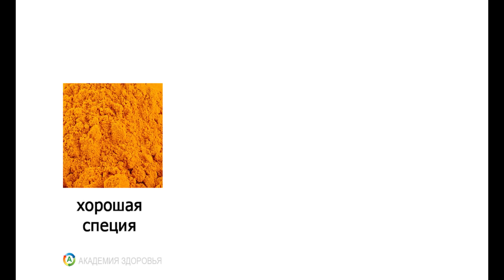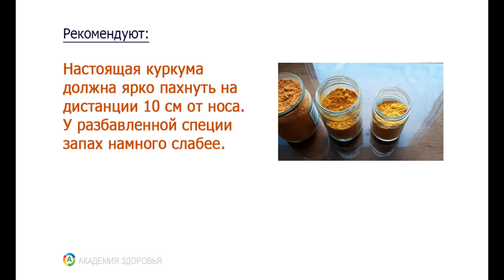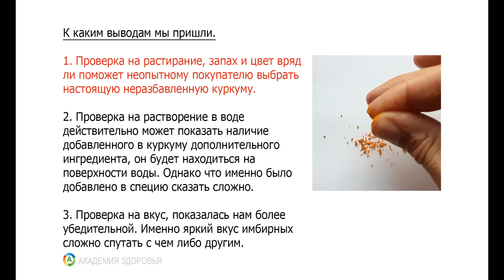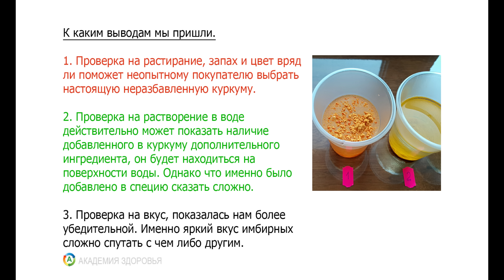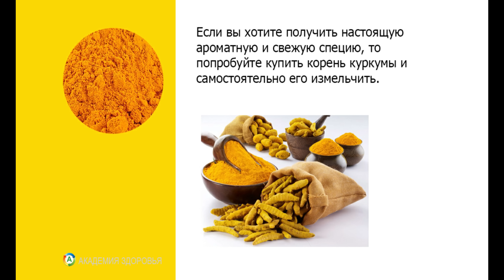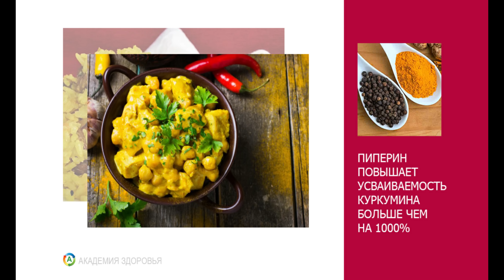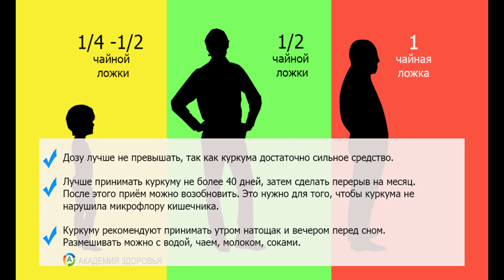Не покупайте куркуму, пока не посмотрите это видео! Что нужно знать перед покупкой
Прежде чем покупать куркуму, посмотрите это видео! Узнайте, какие риски скрыты за популярной специями, как выбрать качественную куркуму и избежать подделок. Это видео откроет вам важные факты, которые могут изменить ваше мнение о куркуме!

0:00 Как проверить куркуму
0:27 Тест 1. Проверка куркумы на растирание
0:50 Тест 2. Проверка куркумы на запах
1:20 Тест 3. Проверка куркумы на цвет
2:24 Тест 4. Проверка куркумы йодом
3:15 Тест 5. Проверка куркумы на вкус
4:20 Советы по выбору куркумы
5:01 Как измельчить корень куркумы
5:35 Как хранить куркуму
5:51 Как лучше усваивается куркума
6:24 Дневная норма специи для детей и взрослых.